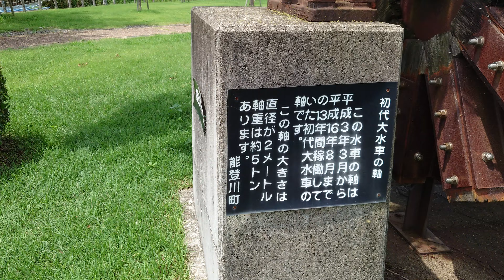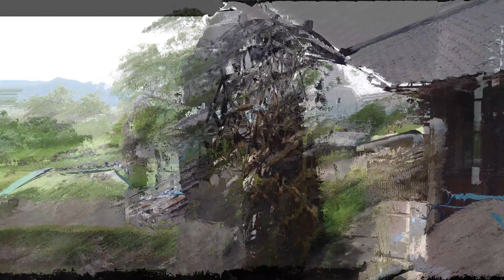【能登川水車】水車と田園/能登川水車とカヌーランド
芝生が綺麗で大きな水車がある公園
「能登川水車とカヌーランド」を訪れました。
そして公園から道路を挟んで反対側に
広大な田園が広がっていました。